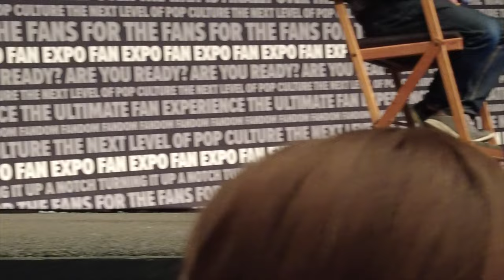Michael Rooker Panel Fan Expo Comic Con 2022 St Louis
Michael Rooker  comes to Fan Expo in  St Louis